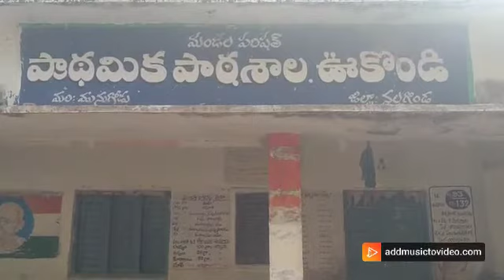హై స్కూల్ మన ఊరు ఊకొండి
vookondi